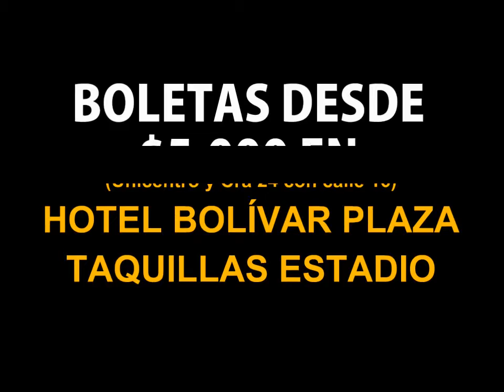Promo DeporPasto vs Cali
Fecha 9 Liga Postobón 2014-II
Septiembre 13 - 5:30 pm